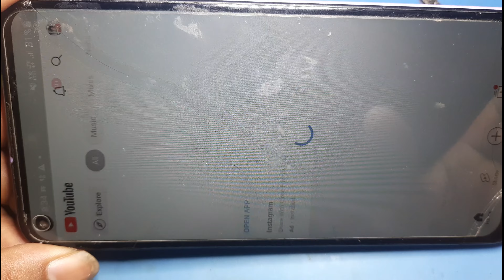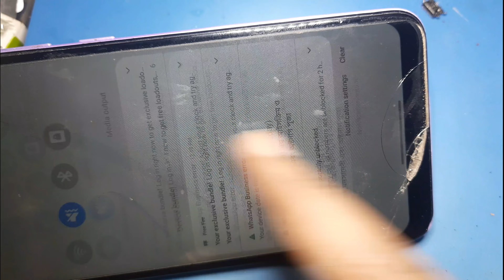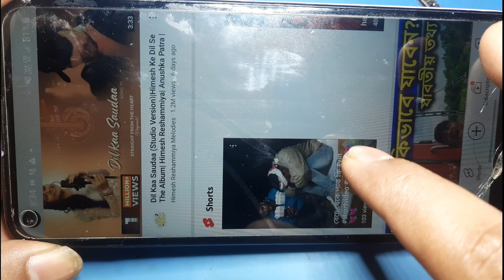Android Mobile Network Problem Jumper Solution || Samsung m11 network problem solution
About this video:
Here I Guide you deeply About the Android Mobile Network Problem Jumper Solution. how to do Samsung m11 network problem Jumper solution.

4G network problem solution
4g network problem solution